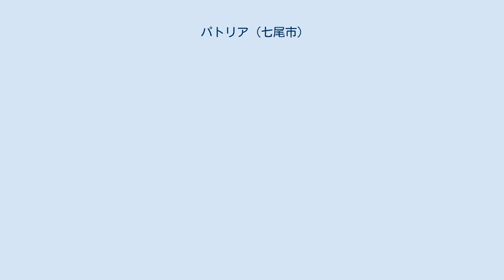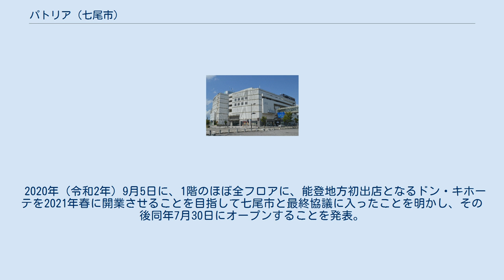パトリア (七尾市)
大和_(百貨店)
パトリア（英語: PATRIA）は、石川県七尾市御祓町にある複合商業施設である。
 1995年（平成7年）4月29日、都市再開発法に基づき、七尾駅前市街地再開発事業として旧ユニー七尾店などの跡地に開店した。
石川県道132号七尾港線を挟んで隣接する商業施設「ミナ.クル」とともに七尾駅周辺地区の中核施設である。
株式会社創生ななおが指定管理者として施設を運営している。
施設名の「パトリア」は「故郷」を意味するイタリア語である。
 3階には七尾市役所健康福祉部と社会福祉協議会が、4階と5階には生涯学習施設の「フォーラム七尾」を併設している。
 従来は特定のタクシー乗り場がなく、往来の多い通沿いにタクシーが停車して乗降していたが危険だったため、同館1階の屋内駐輪場の一画を改装して2台分のタクシー乗り場を設置して2011年（平成23年）2月24日から利用を開始している。
 開業当初の核テナントは、総合GMS企業であるユニーが運営するユニー（ピアゴ）七尾店と、大和のギフトショップであるパトリア大和を核とした専門店街で構成されていた。
パトリア大和は売場面積は約1,210m2。
ユニー七尾店は開業時、能登地方最大の食料品売場を持つ店舗であった。
七尾市や地元企業や地権者が出資した「七尾都市開発株式会社」が施設を所有・運営を行っていた。
 2015年（平成27年）10月、ユニーは七尾都市開発に2017年（平成29年）4月以降の契約更新をしないことを通知し、同社の2016年（平成28年）5月の取締役会を経て、2017年2月12日での閉店が正式に決まった。
 ユニー撤退後の食料品売場の核テナントに株式会社鍜治商店（石川県河北郡津幡町）が展開する「カジマート」の出店が決まり、2017年（平成29年）4月29日にカジマート七尾パトリア店としてオープンした。
 カジマートが出店したものの、七尾市を含む能登地方の人口減少や能登有料道路の無料化に伴い競合店との競争が激化したことにより、来客数の減少に歯止めがかからなかった。
また、ユニー撤退によって賃料収入が減少し、七尾都市開発の債務返済が滞ってきた。
 2019年（平成31年）になると、金融機関の追加融資も困難となり、七尾市も債務への公費投入を明確に否定した。
このような状況を受けて負債約18億円の返済の見込みがまったくなくなったことから、2月15日の取締役会で破産手続申請を決定し承認した。
 同社の従業員は同日付で解雇、同年2月26日に金沢地方裁判所七尾支部へ破産を申請、3月3日に営業を終了すると発表した。
 しかし、退去期限が3月15日に設定されたことにより各テナントから「急すぎる」と反発、これを受け営業終了日をゴールデンウィーク最終日の5月6日に延期することになった。
 債務については破産処理で対応する一方、再生の障害となっていた複雑な権利関係については、2019年（令和元年）12月にパトリアの土地建物を七尾市が約4,000万円で取得したことで整理された。
 取得とあわせて「のと蘭ノ国」を運営する株式会社七尾フラワーパークが指定管理者に決定し、社名を株式会社創生ななおに改称、商業スペースは2020年度中にリニューアルすることを七尾市は方針として示した。
 2020年（令和2年）9月5日に、1階のほぼ全フロアに、能登地方初出店となるドン・キホーテを2021年春に開業させることを目指して七尾市と最終協議に入ったことを明かし、その後同年7月30日にオープンすることを発表。
同日、ドン・キホーテ七尾店がオープンした。
 鉄骨鉄筋コンクリート造の地上7階地下1階建て。
ミナ．クルとは連絡通路「あい・あいばし」で連結されている。
 ＊　七尾予備校 ＊　エキゼミ七尾校 ＊　東京海上日動 ＊　ベネッセの英語教室BEstudioパトリア教室